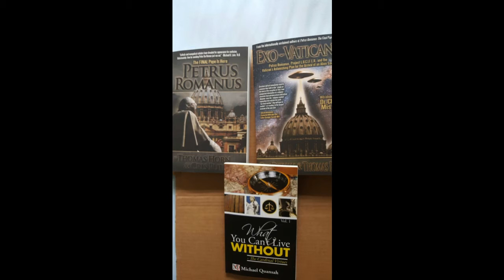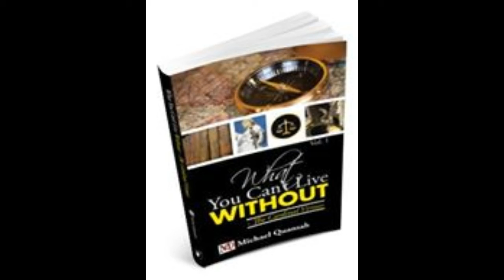Voice Of Virtue Broadcast with Michael Quansah - Let Compassion Lead